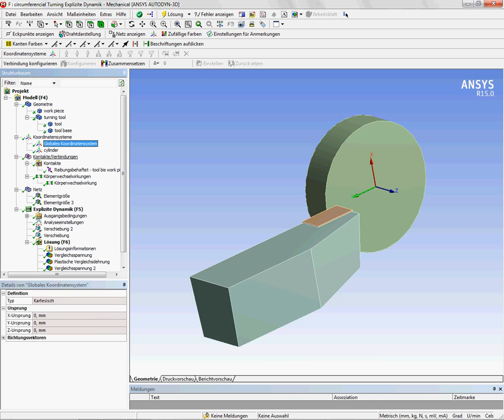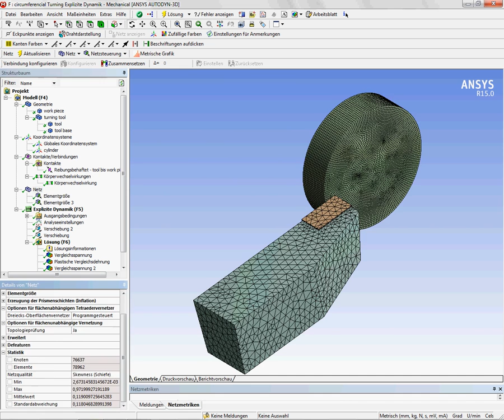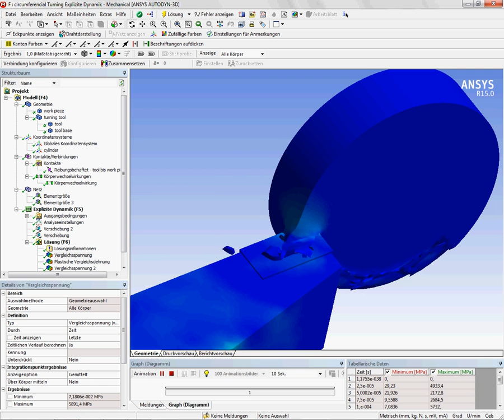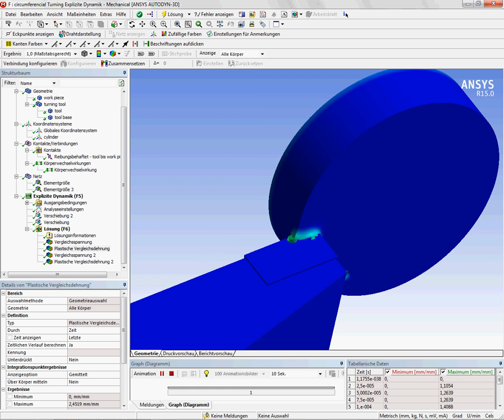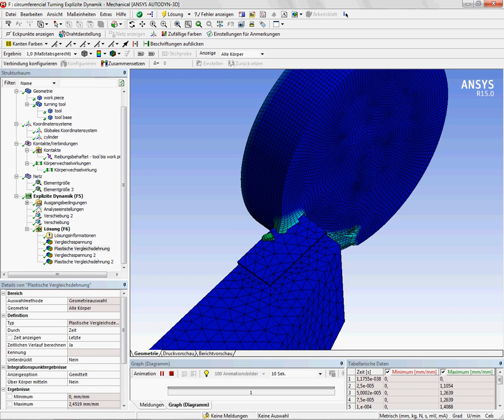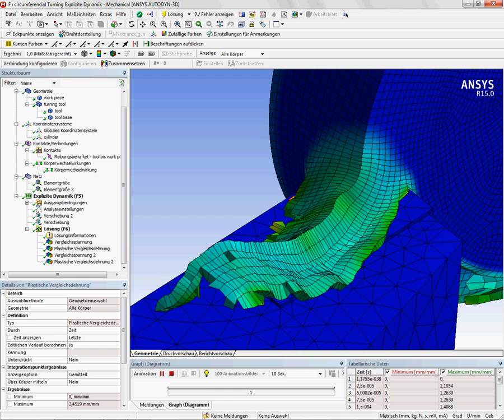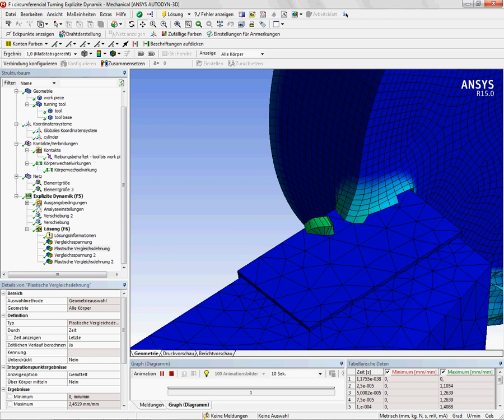Ansys Workbench explicit dynamics turning in circumferential direction of AlSi 1045 tutorial